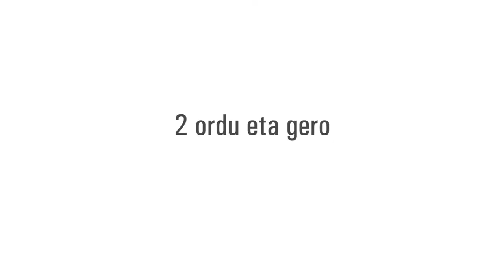Landareak Lantzen 2019: Ttakun txukun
ARGIA eta Bizi Baratzearen eskutik, Landareak Lantzen 2019ko agenda-liburua.

- Aurtengo gaia: lan-tresnak
- Hilabeteari lotutako lanak baratze, fruitu baratze, lore baratze eta basoan
- Ilargiaren bi zikloak, ongarriketa, landare laguntzaileak, tratamendu naturalak, luarra nola egin...